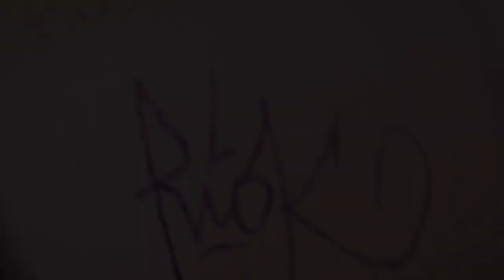Max Buskohl - Sonst Wird Das Nichts (Live And Acoustic) 2/2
MAX BUSKOHL present his song "Sonst Wird Das Nichts" live and acoustic.
A lamosiqa one shot.